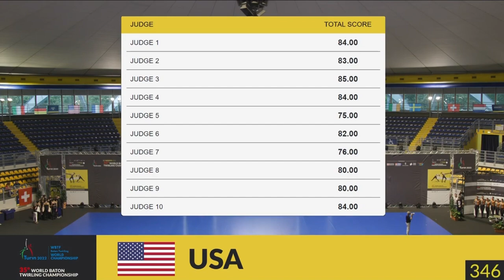Team USA Final World Baton Twirling Championship Turin 2022